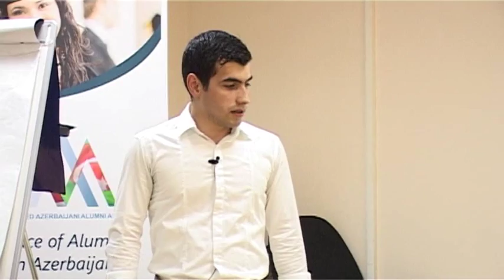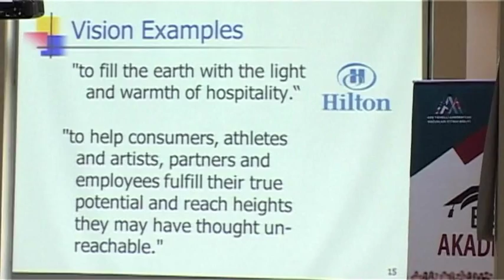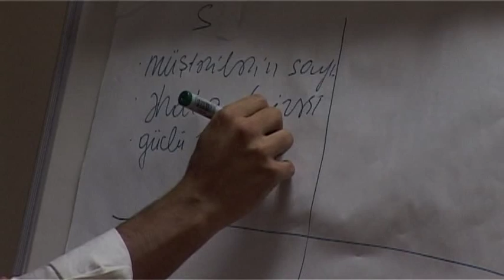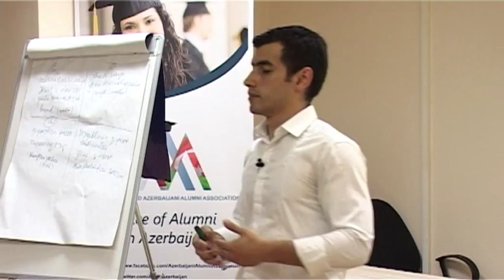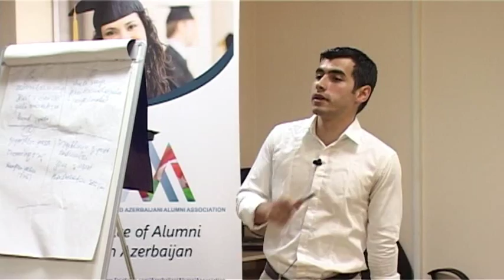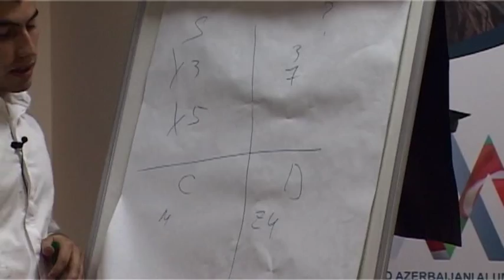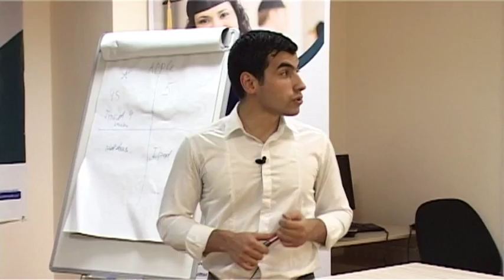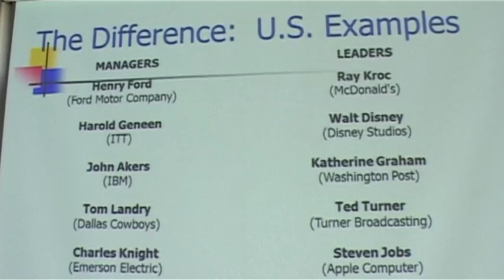Biznes Akademiyası 2013 - "Strateji İdarəetmə"